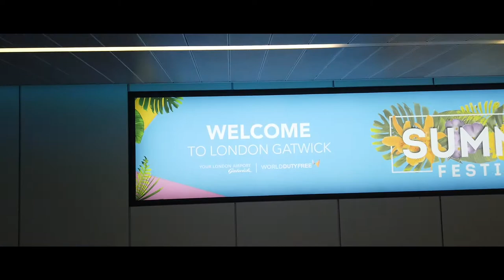A Family Adventure: Walt Disney World 2019 - The Trailer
Take a sneak peek at our upcoming vlog series for our family adventure to Walt Disney World for our daughter's first birthday in our first ever 'trailer'.

I am a Father. I am gay. I love to write and I’m a Blogger. I’m a Nerd of Disney, Harry Potter, Drag, Buffy, Musicals & Theme Parks.

MAIN THEME: The Greatest Quest by Adriel Fair

CAMERA & TECH:
DJI Osmo Pocket
Canon 80D
DJI Osmo Mobile 2
iPhone X